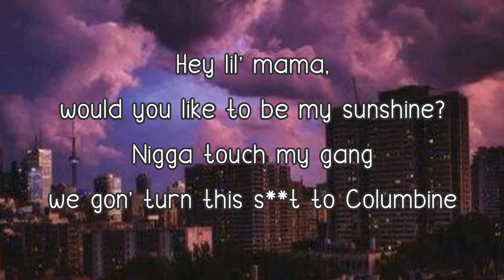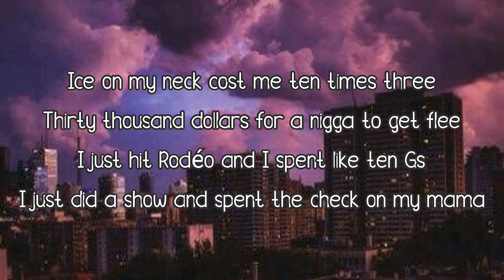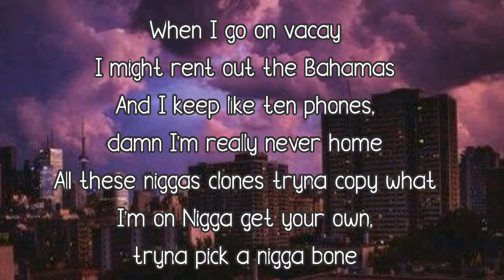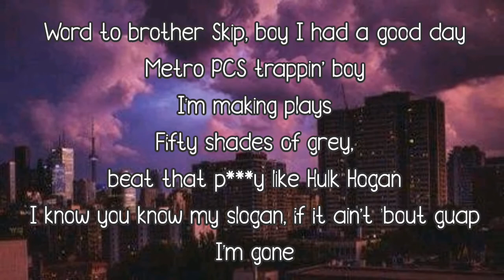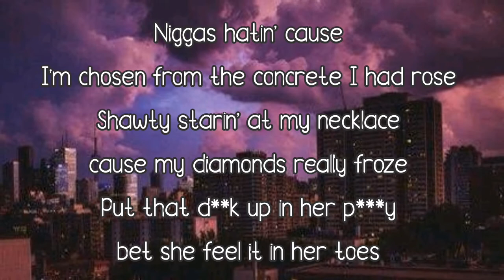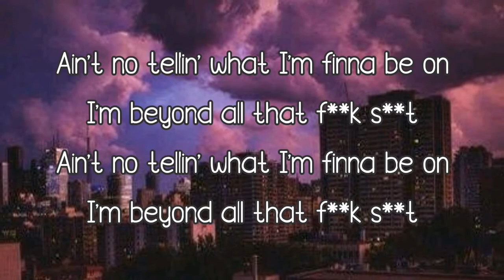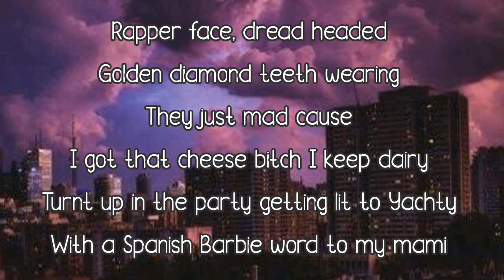Shelley FKA DRAM - Broccoli (Lyrics) | Power Lyrics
Artist: Shelley FKA DRAM
Featured artist: Lil Yachty
Album: Big Baby DRAM
Released: 2016
Genre: Hip-Hop/Rap